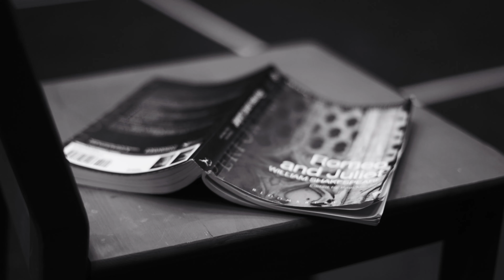Senior Congreve 2018 - Romeo & Juliet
A behind the scenes look at the rehearsal process for this year’s School play, Romeo & Juliet. For the first time the Congreve Society is working with Ablinq to create a glimpse into the making of the play from early rehearsals through to performance. The film captures the enthusiasm, energy, creativity and joy shared by the whole company.